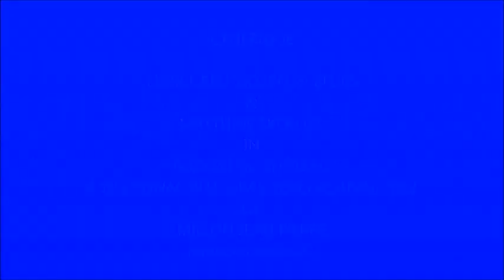LURRIE BELL & MATTHEW SKOLLER Gospel & Blues " GROOVE au CHÂTEAU " # 19 Cognac Blues Passions 2012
LURRIE BELL &  MATTHEW SKOLLER  Gospel & Blues {The Devil Ain't Got No Music} " GROOVE au CHÂTEAU " # 19 Cognac Blues Passions  Friday, July 6th, 2012

Lurrie Bell Vocals Guitar
Matthew Skoller Harmonica
Fellow Crews Bass
Kenny Smith Drums